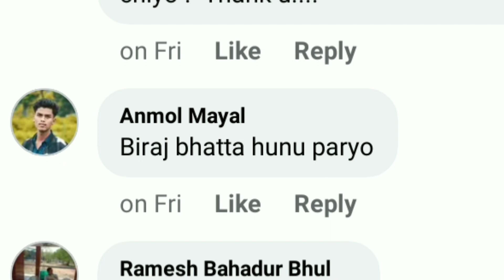बलिदानमा बिराजको माग Balidan Movie Biraj Bhatta Santosh Sen Balidan Song Balidan Full Movie Biraj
balidan teaser balidan movie balidan nepali movie full
balidan song balidan nepali movie trailer balidan balen
balidan movie song balidan yt balidan full movie
balidan lyrics biraj bhatta nepali full movie biraj bhatta
biraj bhatta nepali movie biraj bhatta bhojpuri movie
biraj bhatta nepali song biraj bhatta interview biraj bhatta movie biraj bhatta song biraj bhatta ko film
biraj bhatta new movie santosh sen santosh sen interview
santosh sen balidan santosh sen movie santosh sen new movie santosh sen song santosh sen sonsantosh sen biography santosh sen new movie balidan santosh sen music video